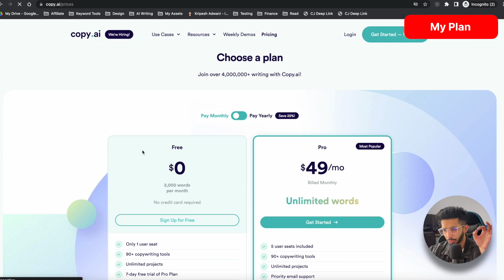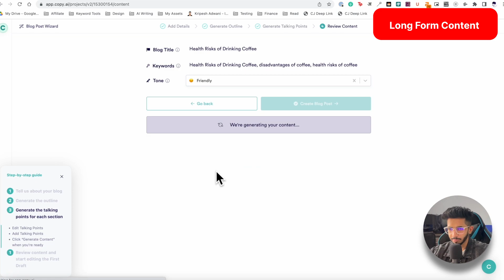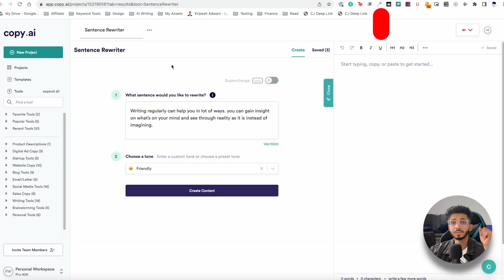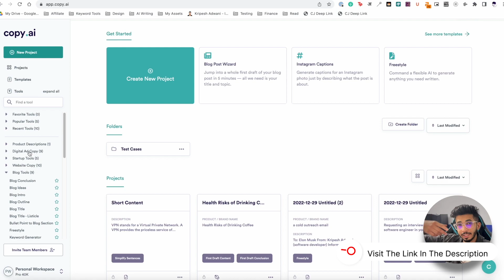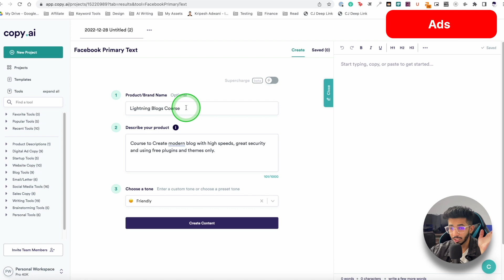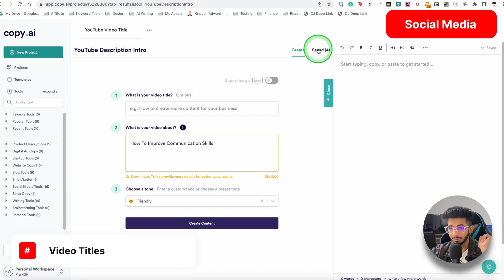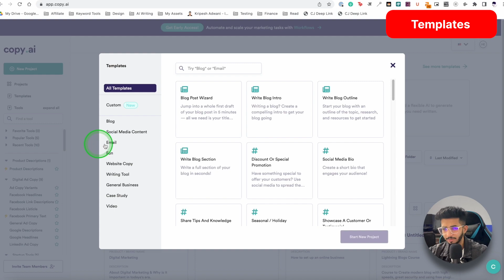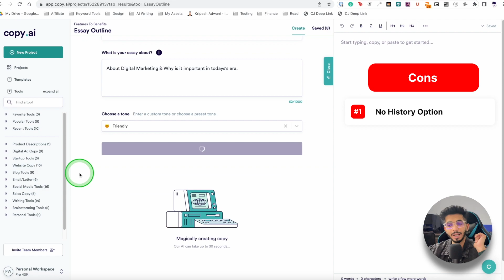Copy.ai Review हिन्दी (2023) 🔥 - Is It Worth It?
Few months back I decided to give copy.ai a try and I was really surprised by the results.

In this video, I'll walk you through the features of Copy.ai and show you how it works. I'll also share some of the content I generated using the tool, including blog post intros, long form blog posts, and social media posts. You'll see for yourself just how easy it is to use Copy.ai and how it can save you time and effort in your writing process.

I'll also discuss the pros and cons of using Copy.ai, and share my honest opinion about the tool. Is it worth the investment? Does it produce content that is truly useful? You'll find out in this video.

⌛TIMESTAMPS
00:00 Intro
00:09 About
00:30 My Plan
00:49 User Interface
1:11 Long Form Content
3:07 Blog Tools
3:20 Blog Title
3:36 Ideas
3:52 Disclaimer
4:13 Writing Tool
4:20 Sentence Rewriter
4:38 Bullet Expander
5:24 Content Shortner
6:02 Emails
6:55 Ads
8:07 Google Ads
8:27 AIDA
8;59 PAS
9:14 Social Media
9:23 Insta Captions
9:44 Video Titles
10:04 Video Description
10:18 Website Copy
10:32 Hero Text
10:47 Features to Benefits
11:13 Miscellaneous
11:41 Templates
12:17 Pricing
12:51 Pros
13:02 Cons
13:45 Bottom Line